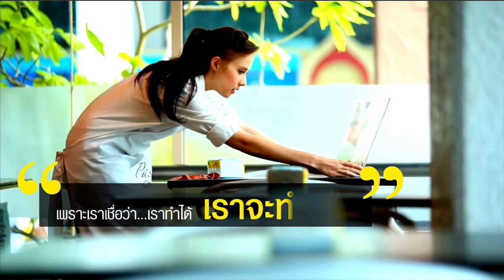รวมมิตรศิษย์เก่า ม.ศรีปทุม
แนะนำศิษย์เก่าจากมหาวิทยาลัยศรีปทุม ที่หลังจากจบออกไปและได้ไปประกอบอาชีพอยู่ในวงการต่างๆ อาทิ นายภัครวรรธน์ พุ่มลำเจียก ศิษย์เก่าคณะนิเทศศาสตร์ ปัจจุบันเป็น Intergrative Communication บริษัท ซีพี ออลล์ จำกัด, นายสุรเสกข์ ยุทธิวัฒน์ ศิษย์เก่าคณะสถาปัตยกรรมศาสตร์ ปัจจุบันเป็นนักออกแบบอิสระ ติดอันดับ Top 5 Coming up designers in Thailand by Surface Asia Magazine, นายกฤษดา รุ่งเรือง ศิษย์เก่าคณะเทคโนโลยีสารสนเทศ ปัจจุบันเป็น Field Service Engineer บริษัท ทอมสัน รอยเตอร์ (ประเทศไทย) จำกัด, นายพรกฤษณ เกษมสุวรรณ ศิษย์เก่าคณะนิเทศศาสตร์ ปัจจุบันเป็น Creative Coordinator บริษัท ปูนซิเมนต์ไทย จำกัด (มหาชน), คุณธัญสินี พรมสุทธิ์ (ส้ม), คุณพัชรินทร์ จัดกระบวนพล (น้ำฝน), คุณภัทราริน ยอดกมล (แอร์) ศิษย์เก่าหลักสูตรบริหารธุรกิจมหาบัณฑิต ปัจจุบันเป็นดารา-นักแสดง, คุณนพขวัญ นาคนวล ศิษย์เก่าคณะนิเทศศาสตร์ ปัจจุบันเป็นผู้สื่อข่าว ช่อง 3, คุณณัฏฐพัชร วิพัธครตระกูล (ปุยฝ้าย) ศิษย์เก่าคณะนิเทศศาสตร์ ปัจจุบันเป็นดารา-นักร้อง AF4, คุณอาชิรญาณ์ แก้วกัญญา (หนูจ๋า) ศิษย์เก่าคณะสถาปัตยกรรมศาสตร์ ปัจจุบันเป็นดารา-นักแสดง, คุณชมพูนุช ปิยะภาณี (เจน) ศิษย์เก่าหลักสูตรบริหารธุรกิจมหาบัณฑิต ปัจจุบันเป็นดารา-นักแสดง, คุณกฤษณ์ ไตรรัตน์ (บู) ศิษย์เก่าวิทยาลัยนานาชาติ ปัจจุบันเป็นดารา-นักแสดง